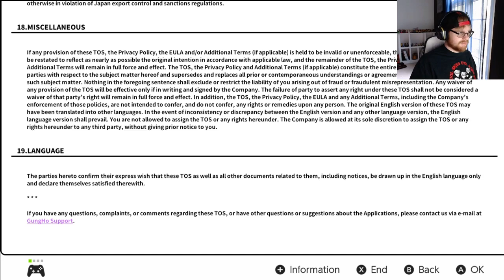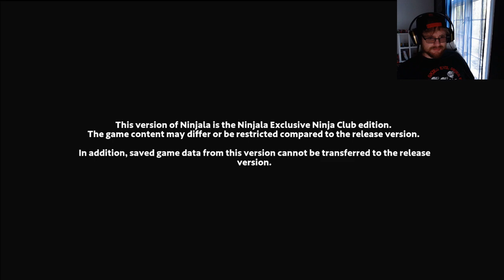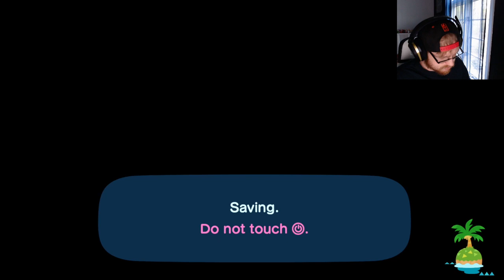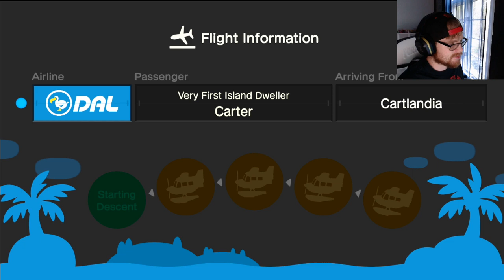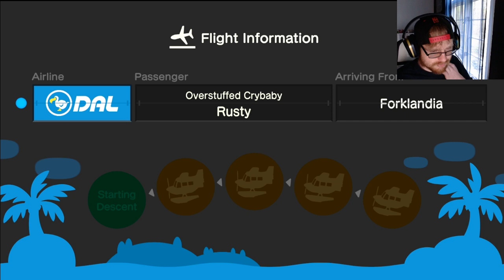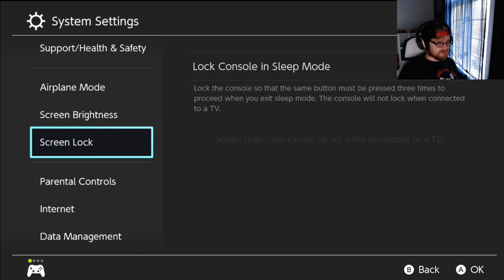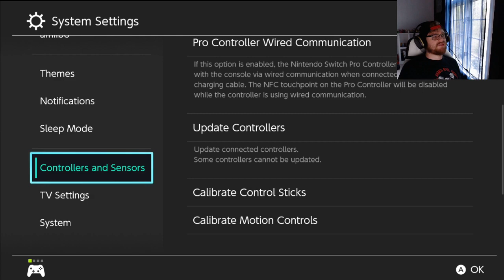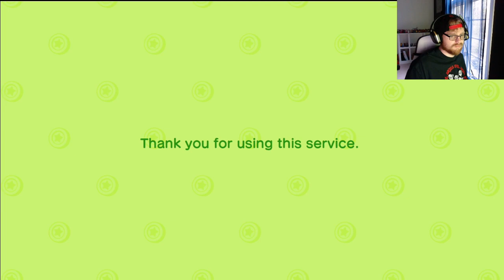🔴 *LIVE* Playing Animal Crossing while waiting for Ninjala Servers to come back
Heyyo!
I'm Woomy Goomy and I'm a Nintendo Switch YouTuber/Streamer! You can also catch me playing games sometimes like Animal Crossing, Smash, Splatoon, and Pokemon!

Stream Rules:

-Stream is PG-13. feel free to swear if you want.
-Do Not Self Promo
-No racism or homophobia!
-No religion talk!
-No political discussions!
-No spamming
-Don't bully or be toxic to anyone (unless it's towards me, I don't care)